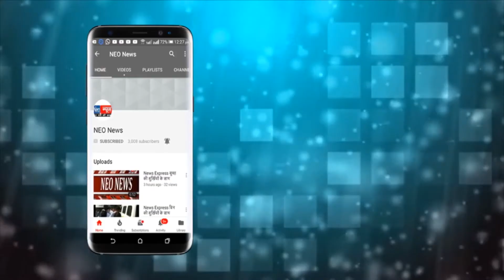मथुरा - गर्मी की तपिश से बचने को विभागों को किया अलर्ट, जगह- जगह लगाए पोस्टर